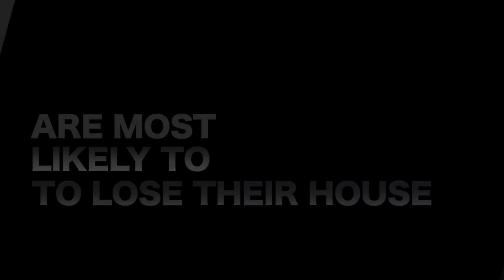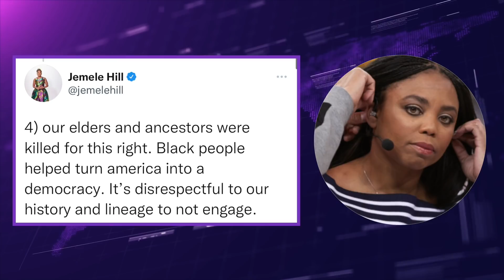Demetra- Jemele Hill Got Checked By Uncle Luke For Trying To Correct Him On Twitter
Demetra Kaye reports on Jemele Hill getting checked by Uncle Luke for trying to correct him on Twitter.